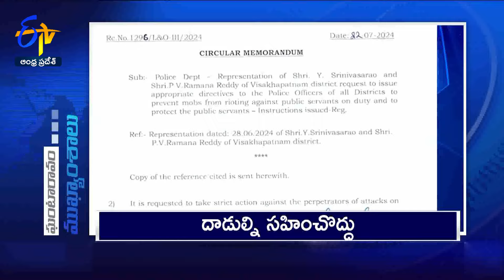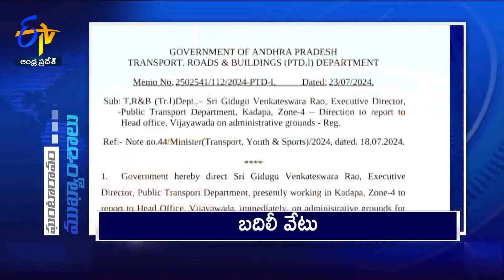9 AM | 24th July 2024 | Ghantaravam | News Headlines | ETV Andhra Pradesh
24th July  2024 | 9 AM | Ghantaravam | News Headlines | ETV Andhra Pradesh